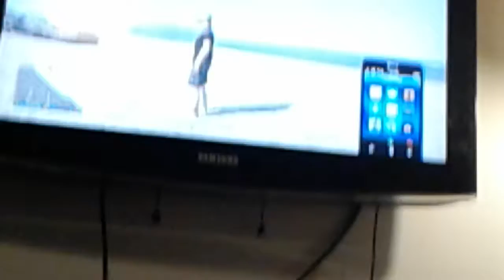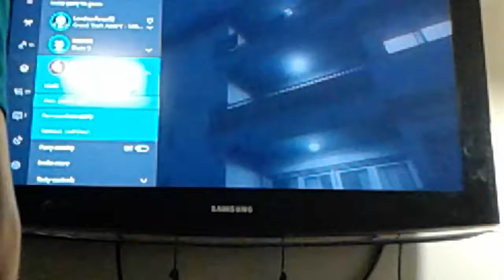Gta 5 online part 1